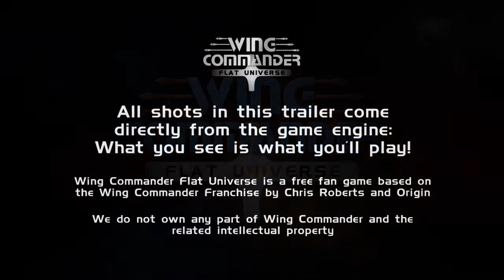Wing Commander Flat Universe Gameplay Trailer (v.0.5.0)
First gameplay trailer of the free fan game Flat Universe based on the Wing Commander series of games.
All shots come directly from the alpha version 0.5.0 of the game. No post production effects added!